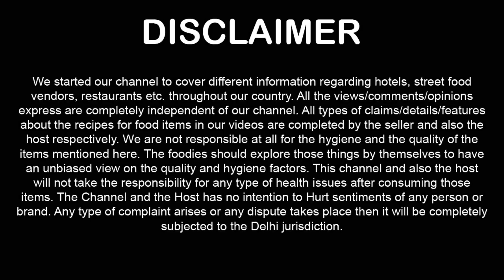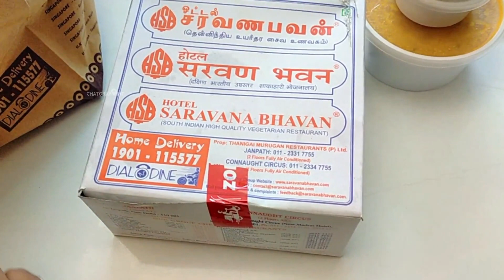Saravana Bhavan Food Review ! Mini Tiffin ! South Indian Food ! Mix Uttapam ! Indian Food Vlog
Saravana Bhavan Food Review ! South Indian Food in Delhi ! Indian Food Vlog ! Food Blog ! Delhi Street Food ! South Indian Street Food

We Tried

On this video we tried Saravana Bhavan Food

1: Saravana Bhavan - Mini Tiffin

2: Saravana Bhavan - Mix Veg Uttapam

3: Saravana Bhavan - Rava Masala Dosa

Price + Taste + Unboxing + Review available on this video 00:01

Queries Solved

Saravana Bhavan Food Review
Saravana Bhavan Dosa Review
Saravana Bhavan Uttapam Review
Indian Food Vlog
Delhi Food Blog
South Indian Food in Delhi
Rava Masala Dosa
South Indian Mini Tiffin
Mix Veg Uttapam